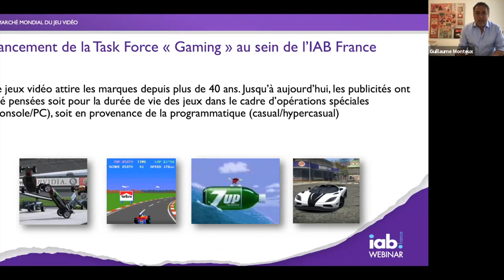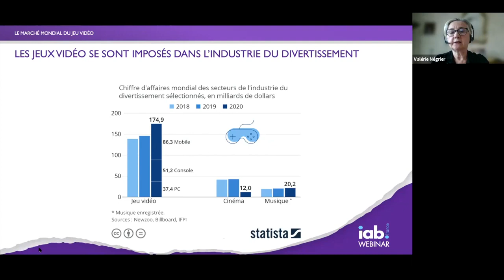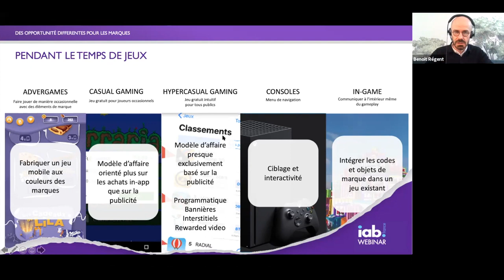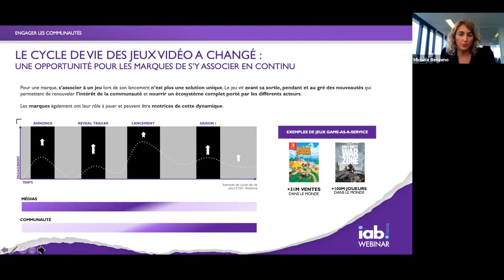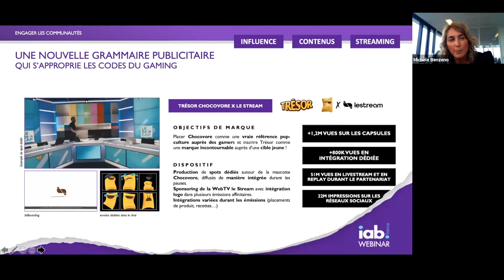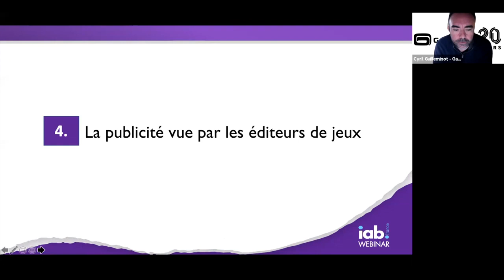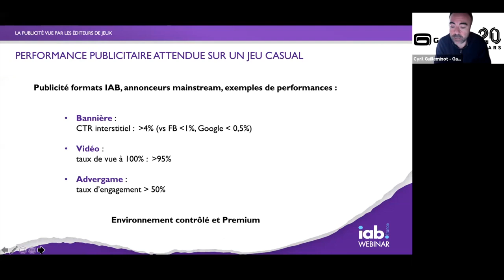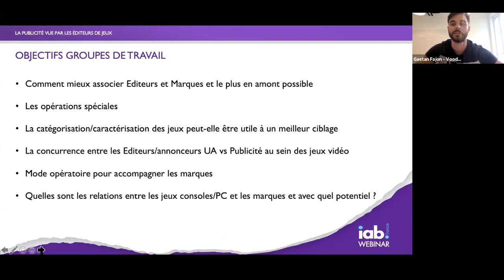Webinar du 3juin 2021 - Gaming, the next media !